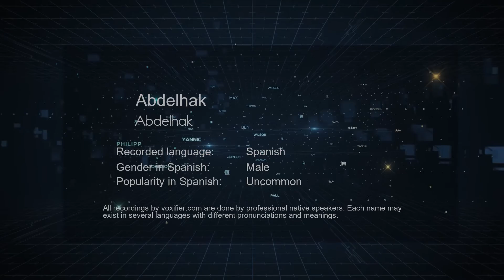How to Pronounce Abdelhak (Abdelhak) in Spanish - Voxifier.com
This is the Spanish pronunciation, gender, and phonetics recording of the name Abdelhak (Abdelhak). The same name may exist in other languages with different pronunciations. Check the meaning of name along with other possible pronunciations or similar names for free Voxifier uses the help of expert linguists to simplify pronunciations by replacing some special sounds with sounds more commonly available across all languages.